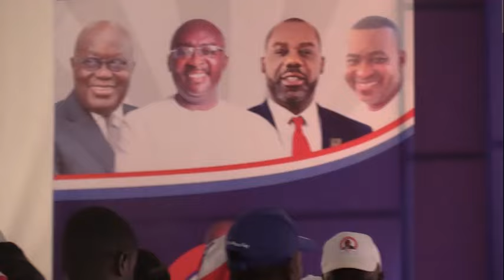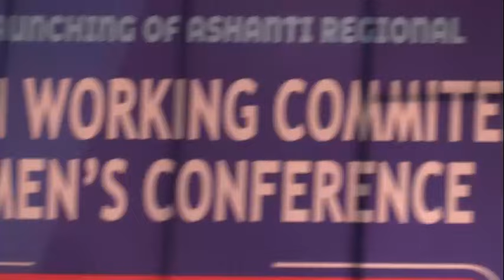Finally Finally NPP 2024 Campaign Song Officially Hits Streets Featuring Great Musicians...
Rajab Media Annex is your most authentic source of news being political, Entertainment, Sports, Current Affairs and what have you..